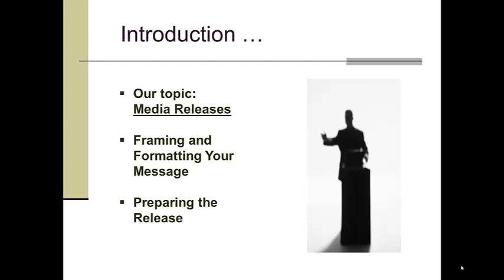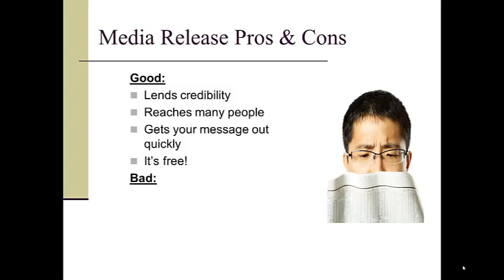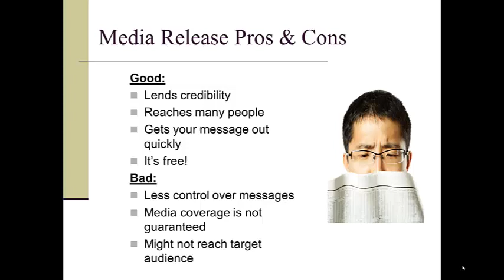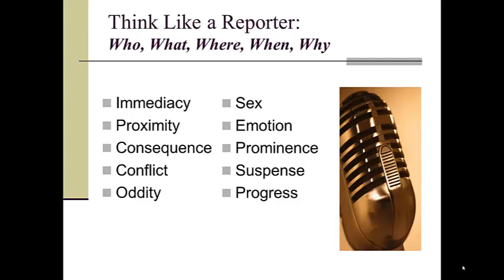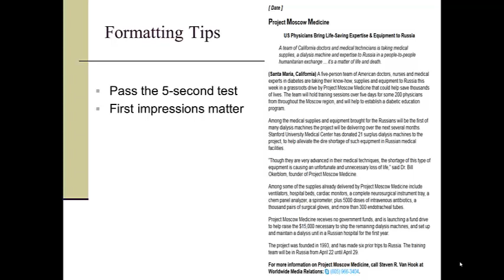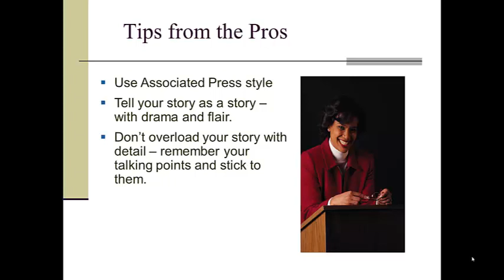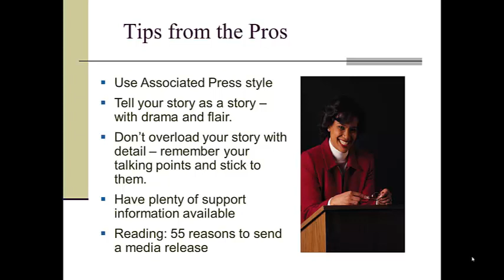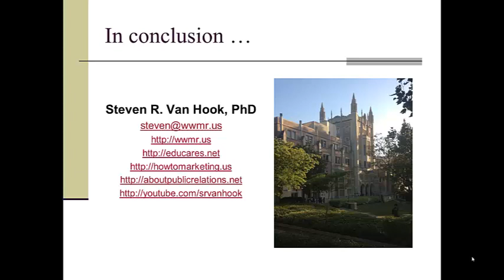Preparing the Media Release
Prepare a media release. More free PR resources for students & instructors